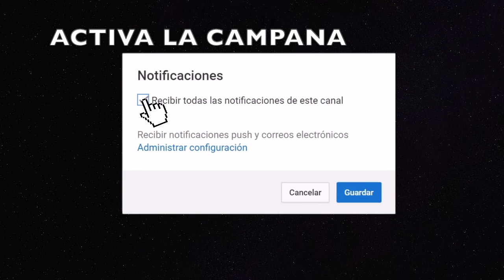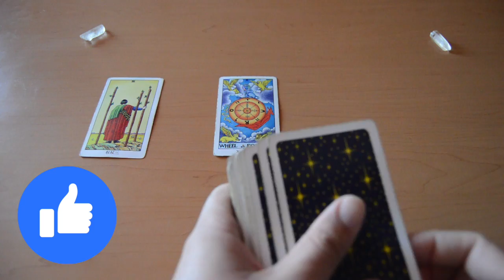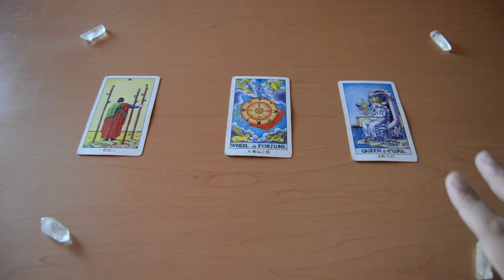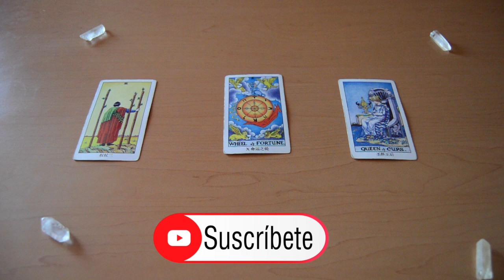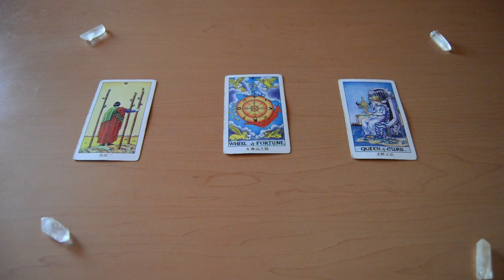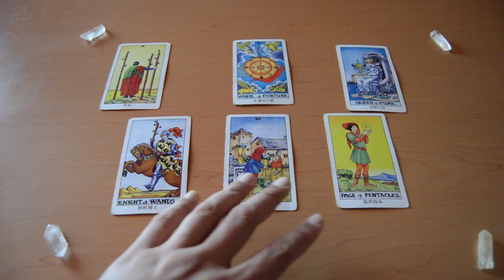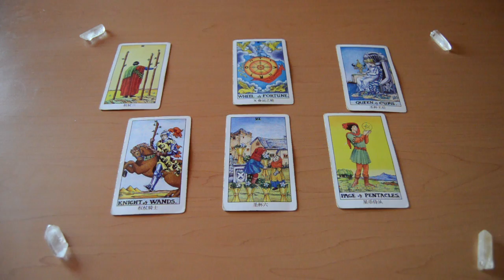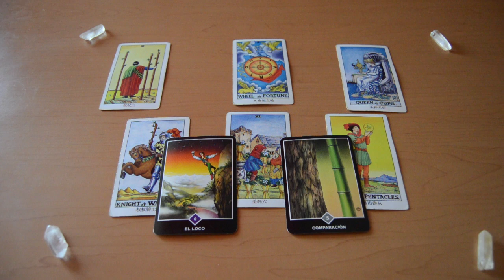ACUARIO Cambios, Cierras ciclos, Nueva oportunidad Mayo 2019 Mensaje de Tus Angeles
ATENCION: TV+18